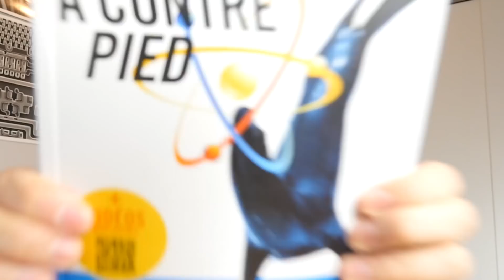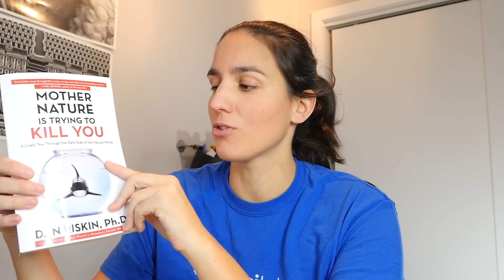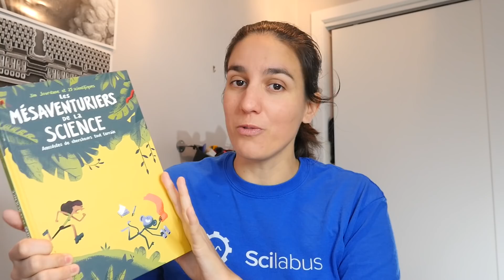Vous ne savez pas quoi lire ? Voici des suggestions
Je vous propose quelques livres de sciences si jamais vous manquez d'inspiration !

Personne ne me paye pour vous parler de ces livres. Je vous le dirais si jamais c'était le cas.

Liste des livres
Simon Singh,
Le dernier théorème de Fermat

Auteurs du café des sciences,
La science à contre pied

Jean Marc Lévy Leblond,
L'atome expliqué à mes enfants

Dan Riskin,
Mother nature is trying to kill you

Léo et Colas Grasset,
La grande aventure du sexe

Daniel Lieberman,
L'histoire du corps humain

Christine Tardieu,
Comment nous sommes devenus bipèdes

Jim Jourdane,
Les mésaventuriers de la science